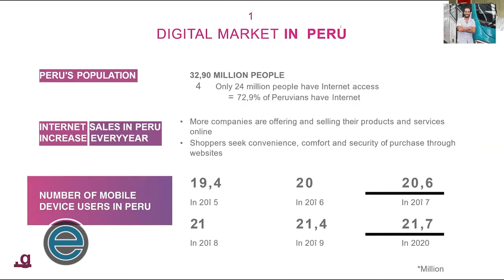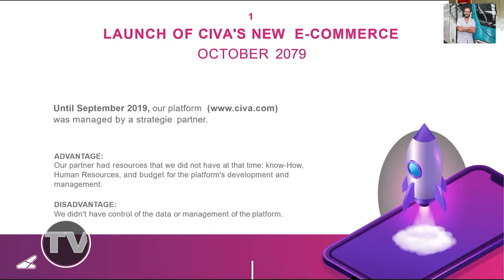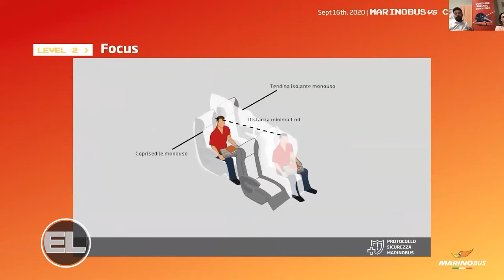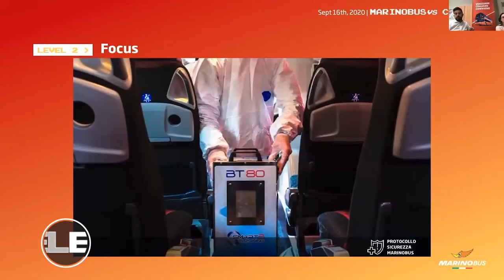Editorial - Busworld Academy, Webinar